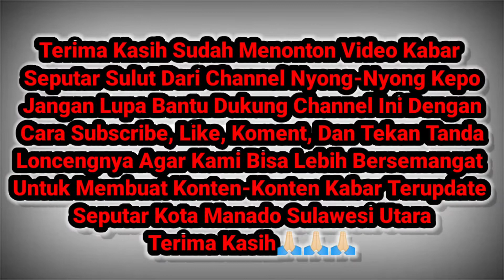KEPPO Di Dua TKP Pemuda Mabuk & Pemuda Terkapar Di Kec. Tuminting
Pemuda Mabuk & Pemuda Terkapar Di Kec.Tuminting Di Selasa Malam 16,Juni,2020. Kota Manado, Sulawesi Utara